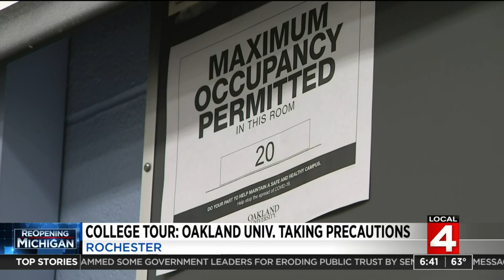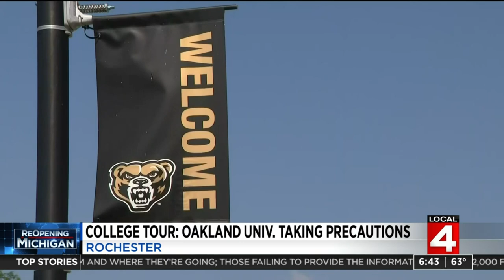How Oakland University plans to reopen campus in fall 2020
Here's what to expect this fall semester at Oakland University's campus in Rochester.